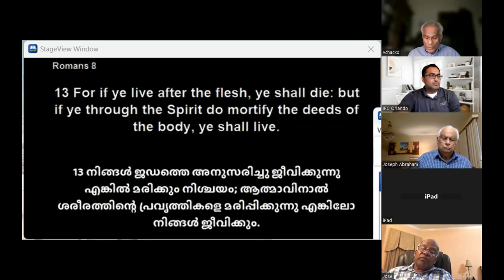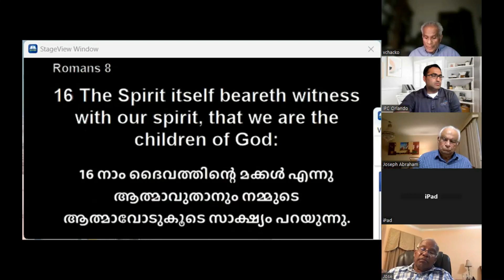Faithful and Gracious God || Bro. Varkey Chacko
Service Schedule:
Wednesday  7:30pm–9pm
Friday 10am-12:30pm
Saturday 7:30pm-9pm
Sunday School 9:30am–10:15am
Sunday Service 10:15am-12:45pm